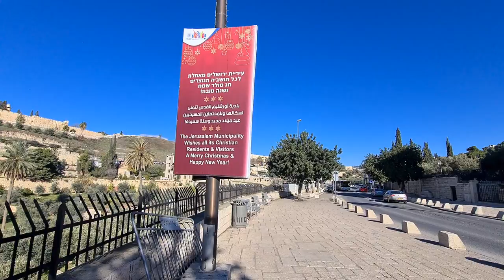Jerusalem, the Mount of Olives, the Kidron Valley - the Christian and the Jewish biblical stories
Information about Jerusalem itself will be provided after this announcement (Daniel Fritz).

Zahi Shaked

Jerusalem is the religious and historical epicenter of the world. A surreal and vibrant city, holy to Jews, Muslims, and Christians – over one-third of all the people on the earth. Jerusalem is as unique as she is special. Beyond her religious and historic significance, Jerusalem is the capital of modern-day Israel and an advanced, dynamic city. Jerusalem has to be seen to be believed. Exploring Jerusalem solo is fantastic, and if it’s your first time visiting this glorious place, a tour of Jerusalem is a must. With so much to see and know, having an experienced guide with you is indispensable and worth every penny.
The Old City of Jerusalem is full of the historic and religious elements that make this city so special. The one-square-kilometer walled area is central to Judaism, Islam, and Christianity. The Western Wall in the Jewish Quarter is the last remaining wall of the Jewish Temple compound. Also, it is the holiest site in Judaism. Jesus died, was buried and resurrected in Jerusalem. The Church of the Sepulchre in the Old City is shared between many denominations. In Islam, Jerusalem is said to be from where Muhammad rose into the heavens. The Dome of the Rock makes this city the third holiest for Muslims.

The Old City of Jerusalem is one of the most intense places on Earth! At the heart of the Jewish, Islamic, and Christian religions, this one-kilometer, area in the center of Jerusalem is beyond words and cannot be missed. The Old City is home to the Western Wall (aka Wailing Wall and in Hebrew Kotel). This is the last remaining wall of what was once the Jewish Temple. It is today the holiest site in the world for Jews.

Above the Western Wall lies the Dome of the Rock, which is important for Muslims as the site where the prophet Muhammad was thought to rise to heaven. Just a few minutes’ walk away lies the Church of the Holy Sepulchre. This is where some believe Jesus was crucified and buried.

Parralel to my studies, and in order to earn a living, I was employed for many years in advertising. What I learned there was how to attract the publics attention, generate and, increase interest, and assimilate information.  All this I use as tools to describe, explain and deepen the interest in the sites that we visit. From my experience, I have learned that in this way, the Holy Land becomes more than just history, and that the large stones that we see scattered about in dissaray, join together one by one until they become - a Byzantine Church. This also happens when I lead a group of Pilgrims in the Steps of Jesus. We climb to the peak of Mount Precipice, "glide" over the land to the Sea of Galilee, land on the water, and "see" the miracle which enfolds before us.